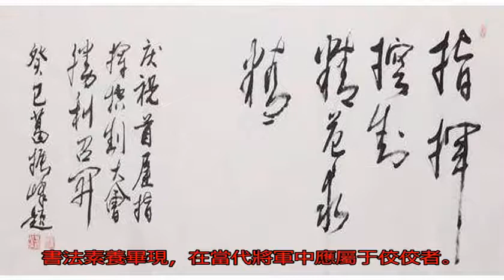上將葛振峰書法欣賞，點畫間見真功夫！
葛振峰，1944年生...